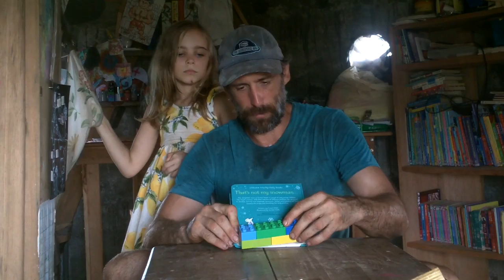Why Propeller Spiral?